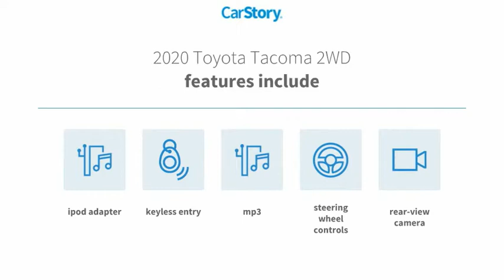2020 Toyota Tacoma 2WD San Angelo TX U7813B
CARFAX 1-Owner, LOW MILES - 6,859! Midnight Black Metallic exterior and Black/Caramel interior. EPA 24 MPG Hwy/19 MPG City! Satellite Radio, iPod/MP3 Input, Onboard Communications System, Tow Hitch, Alloy Wheels, Back-Up Camera. CLICK ME! KEY FEATURES INCLUDE Back-Up Camera, Satellite Radio, iPod/MP3 Input, Onboard Communications System, Trailer Hitch. MP3 Player, Privacy Glass, Keyless Entry, Steering Wheel Controls, Child Safety Locks. Toyota SR5 with Midnight Black Metallic exterior and Black/Caramel interior features a V6 Cylinder Engine with 278 HP at 6000 RPM*. EXPERTS ARE SAYING Great Gas Mileage: 24 MPG Hwy. PURCHASE WITH CONFIDENCE CARFAX 1-Owner BUY FROM AN AWARD WINNING DEALER Our experienced and professional staff here at Mitchell Buick-GMC in San Angelo, Texas, your Midland GMC and Buick, serving Ballinger and Odessa, is here to help you choose the perfect vehicle. Give us a call, send us an e-mail, or just come by and see us from any of the neighboring cities of Midland, Ballinger, Odessa, or any city in Central Texas. Horsepower calculations based on trim engine configuration. Fuel economy calculations based on original manufacturer data for trim engine configuration. Please confirm the accuracy of the included equipment by calling us prior to purchase.